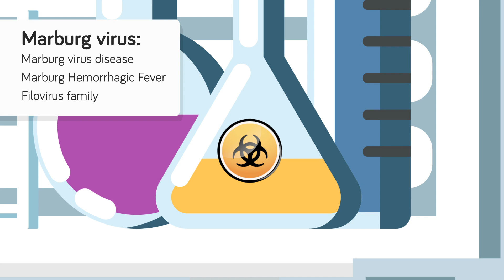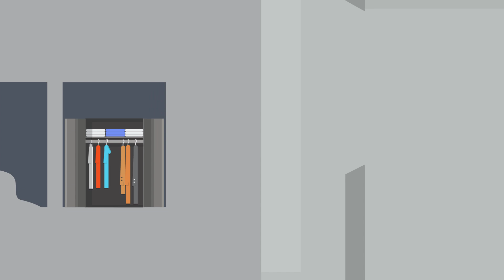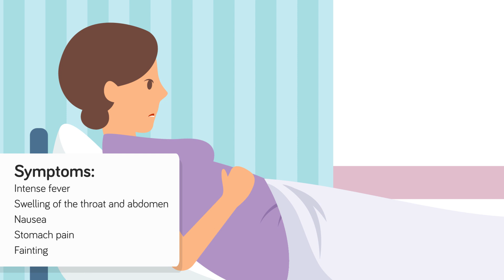Most Dangerous Biological Weapons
Today we're looking at the most hardcore biological weapons to have ever existed. Which of these deadly chemical agents could start World War 3? Watch our new insane video to learn all about these crazy bioweapons used for serious warfare. Grab your gas mask and hazmat suit, we’re jumping in.